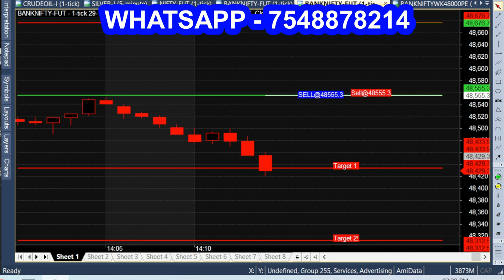Robotic Calls Indicator (Automatic) Intraday Buy or Sell Calls Indicator Live Performance Analysis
No.1 Top Trading Indicator for Bank Nifty Option Trading.